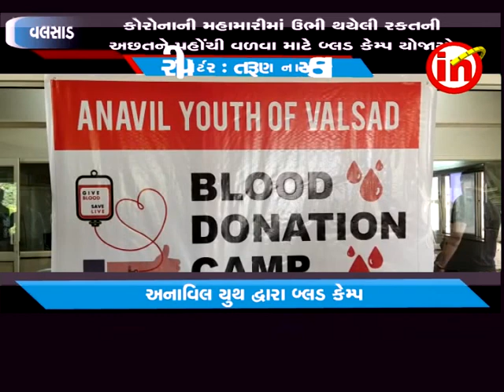વલસાડ - અનાવિલ યુથ ઓફ વલસાડ દ્વારા બ્લડ ડોનેશન કેમ્પ યોજાયો